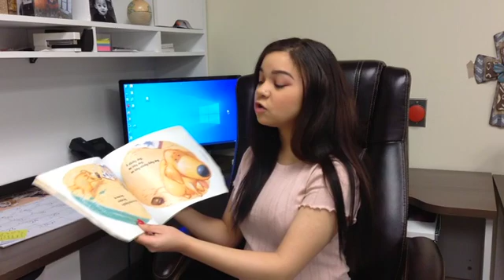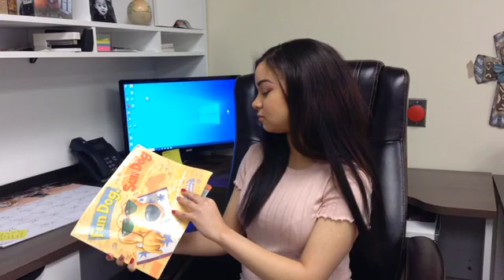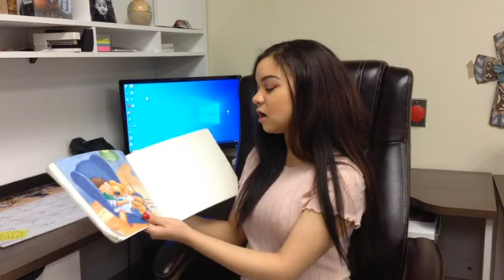Pet Week- Ms. Sierra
Pet Week- Ms. Sierra reads 'Fun Dog Sun Dog'!